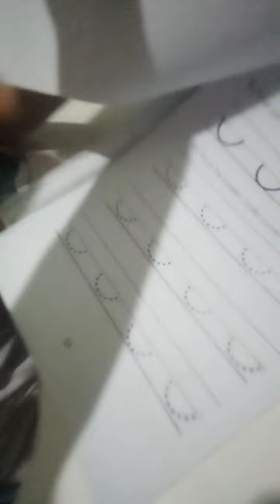online class 3rd Day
tracing over and under Curves broken lines